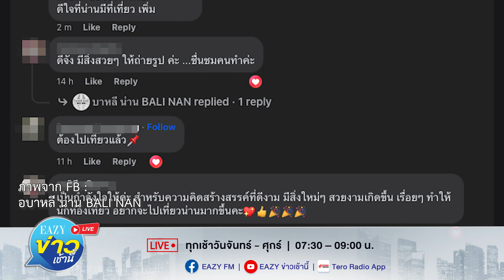ดราม่า "ประตูสวรรค์น่าน" สร้างเลียนแบบแลนด์มาร์ก "บาหลี"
กำลังเป็นดราม่าถูกวิพากษ์วิจารณ์อย่างหนัก หลังเพจ “Unseen Tour Thailand" โพสต์ ภาพสถานที่ท่องเที่ยวแห่งใหม่ที่กำลังถูกกล่าวถึง ประตูสวรรค์จังหวัดน่าน ซึ่งมีลักษณะคล้าย ‘ประตูสวรรค์ เล็มปูยัง’   โดยระบุข้อมูลว่า ตั้งอยู่ที่ กิ่วม่วงเบสแคมป์ คาเฟ่บ้านกิ่วม่วง อ.สันติสุข จุดเช็กอินแห่งใหม่คล้าย Lempuyang Gate Heaven หรือประตูสวรรค์ แห่งบาหลี มีชาวเน็ตจำนวนมากวิพากษ์วิจารณ์อย่างหนัก เนื่องจากมองว่าสถานที่ดังกล่าวสร้างเลียนแบบประตูสวรรค์เล็มปูยัง ที่เที่ยวชื่อดังในบาหลี และหากจะสร้างสถานที่ท่องเที่ยวไม่ควรไปซ้ำกับประเทศอื่น ตัวแทนของร้าน ชี้แจงว่า ที่ทำเช่นนี้ถือเป็นจุดขายของทางร้าน เสมือนยกบาหลีมาไว้ที่เมืองไทย แต่ทำออกมาคล้ายกับของจริงนิดนึง ผลตอบรับเป็นที่น่าพอใจ
BBL :  B-DYNAMICRMF SSF : ลงทุนยืดหยุ่นในตราสารหนี้ทั่วโลก โมบายแบงก์กิ้ง ธนาคารกรุงเทพ
Lamina : ฟิล์มกรองแสงลามิน่า ดิจิทัล อีวีเอส บูสต์ ฟิล์มประหยัดพลังงาน กันร้อนสูง เร็ว/แรง/ลื่น/เสถียร เพื่อรถอีวียุคใหม่